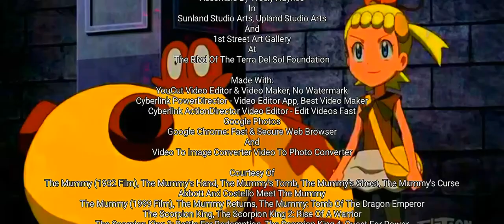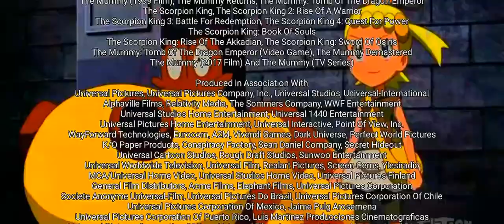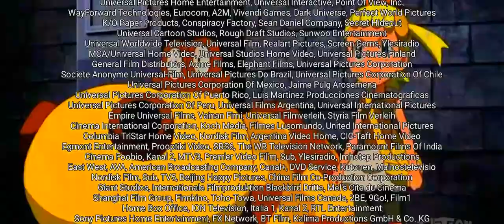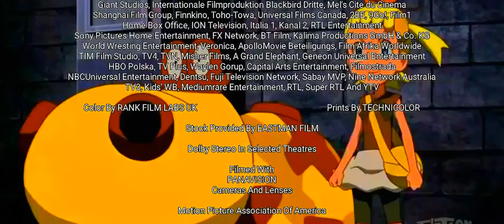Mummy Fails To Go To A Dry Cleaners (HD) (70mm)